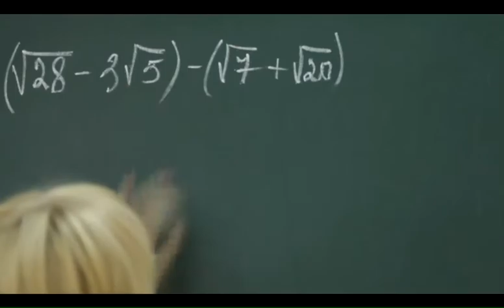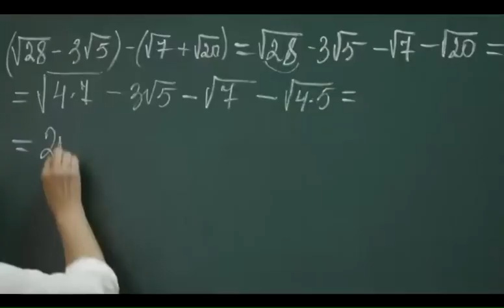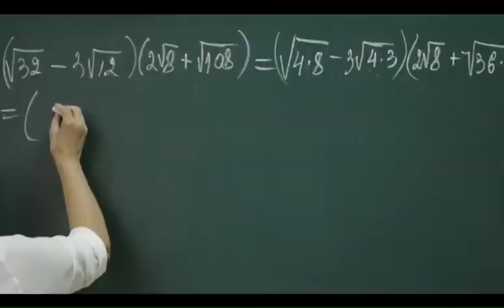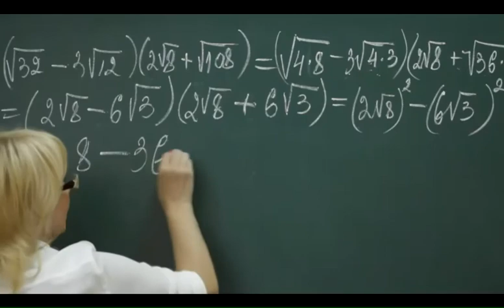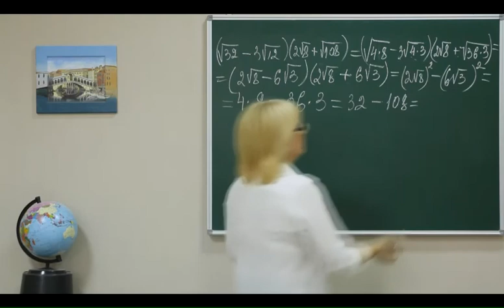Alg ukr 0154